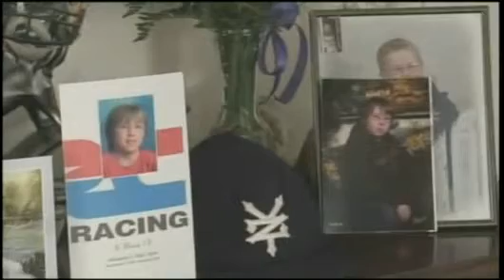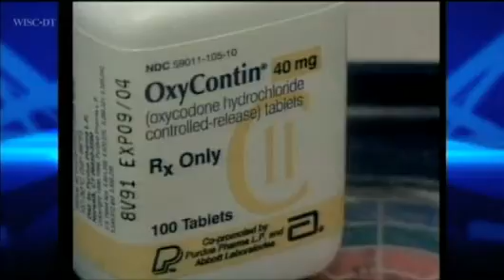Community Members To Hear About Prescription Drug Dangers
The death of a Rock County 13-year-old last month is prompting new
awareness among community members about the dangers of prescription
drug abuse. Brad Chaimson reports